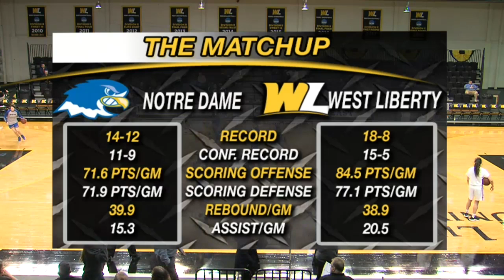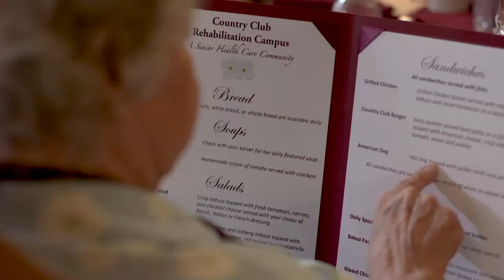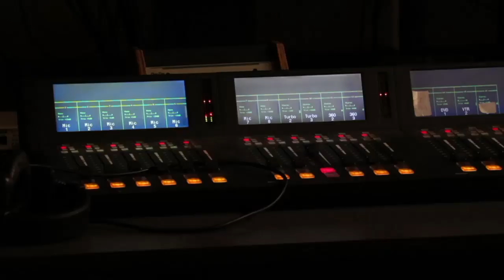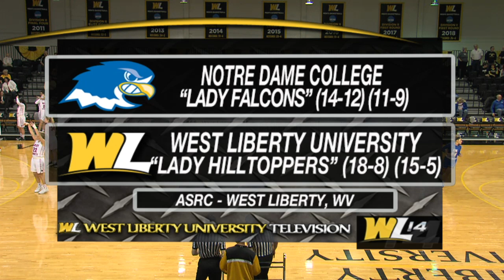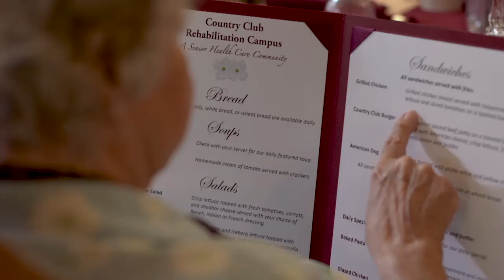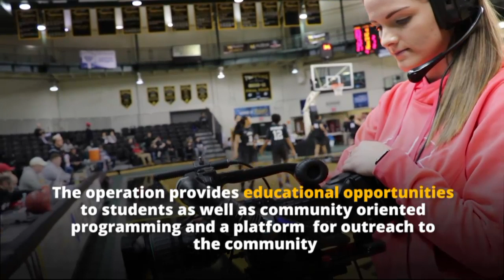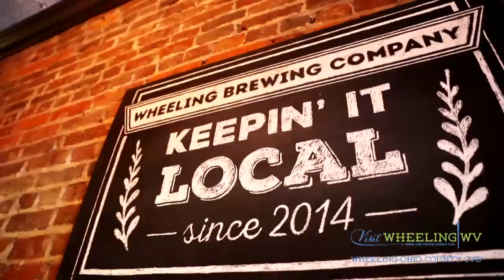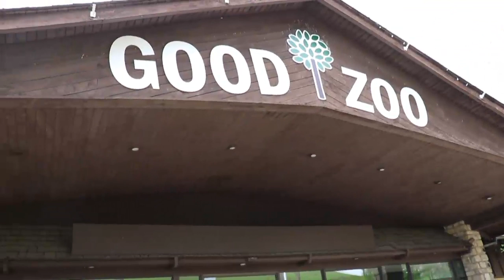West Liberty University Television - LIVE WEST LIBERTY BASKETBALL VS NOTRE DAME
WBB: 5:30PM
MBB:  7:30PM